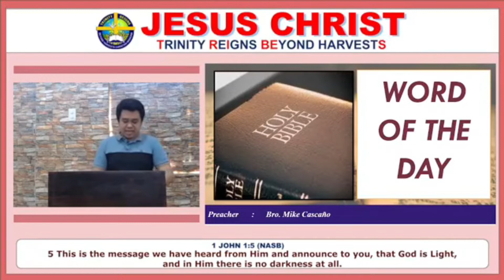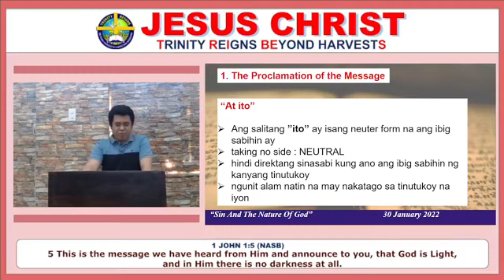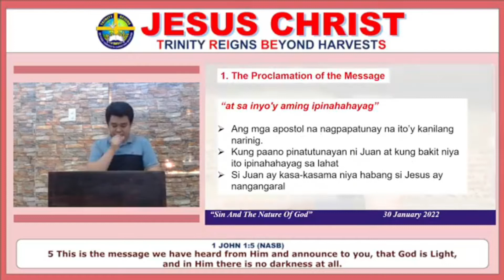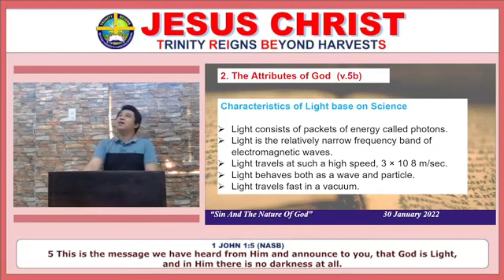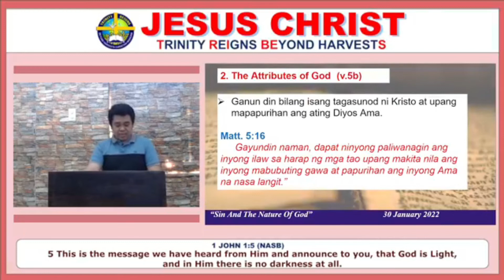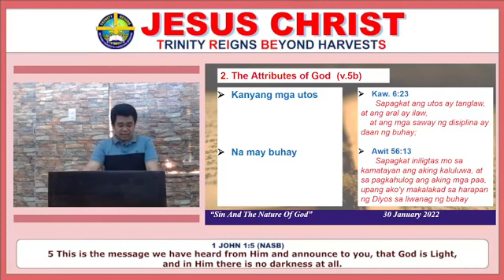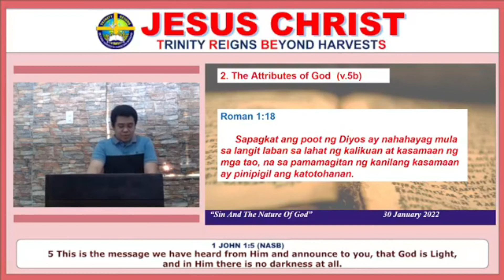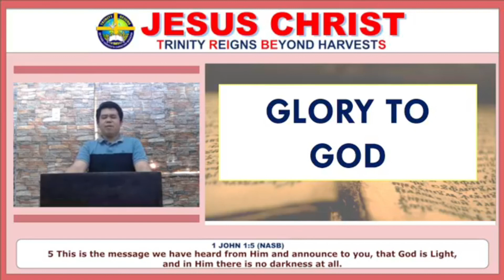SIN AND NATURE OF GOD | The Book of 1st John | 1 John 1:5 | TRIBES PHILIPPINES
BLESSED SUNDAY! COME AND JOIN US!

Welcome to our Online Worship Service, January 30, 2022
Part 4 of our series entitled, "THE BOOK OF 1 JOHN"
Title: "Sin and Nature of God"
Preacher: Bro. Mike Cascaño
Passage: 1 John 1:5 (NASB)
5 This is the message we have heard from him and declare to you: God is light; in him there is no darkness at all.

God bless! Soli deo Gloria!